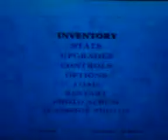Canis Canem Edit - Jimmy Gets Angry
Bullworth Academy